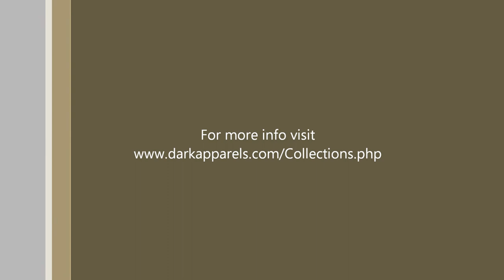Darius Gibbs product fit pt. 2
I had the pleasure of being selected to product model for one of my favorite designers, Darius B. Gibbs. I was permitted  to shoot behind the scenes footage of that day. This is the second half of a 2 part video. Thank you Darius for choosing me to wear your Dark collection and thank you to models: Thomas Cole, Greg, Zack Beyer and photographer Tim Garces